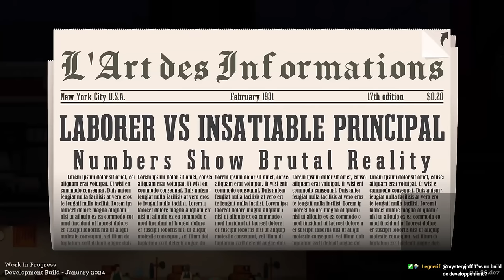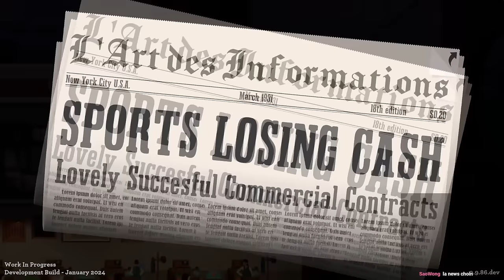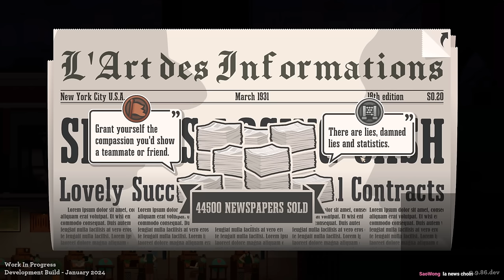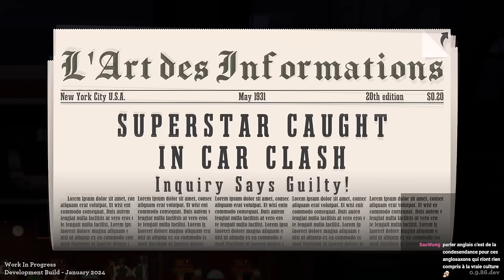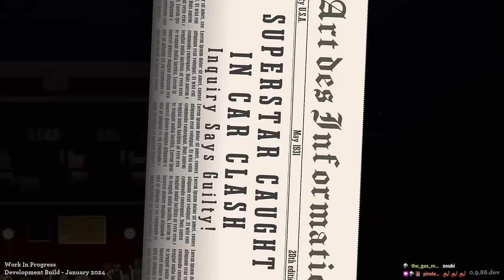TOUJOURS PLUS DE POTS-DE-VIN !! -News TOWER- [CORRUPTION]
News Tower ! L'enfer des années folles ! 1930 ! Des gangs ! Du Crime ! De la POLITIQUE ! Et surtout, du capitalisme effréné et indomptable !
Dans News Tower, vous prenez le contrôle d'un journal... Avec tous les problèmes qui vont avec ! Sensationnalisme, reportages exclusifs, corruption, népotisme absurdes, pipeautage et mensonges éhontés : tout est bon pour faire vendre votre torchon !

Merci SpongePierre pour la minia !